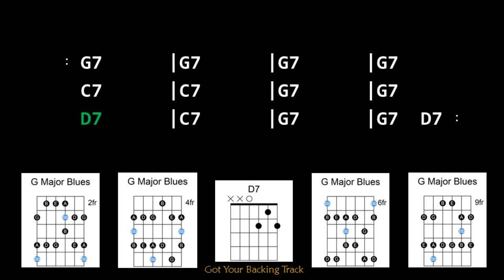Backing Track - 12 Bar Funk Blues in G Major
12 Bar Funk Blues in G Major
90 BPM